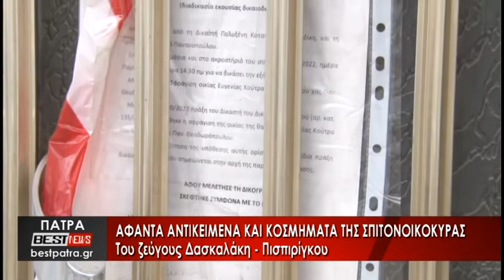Άφαντα αντικείμενα και κοσμήματα της σπιτονοικοκυράς - Δείτε το ρεπορτάζ